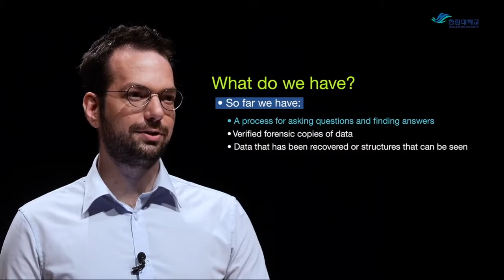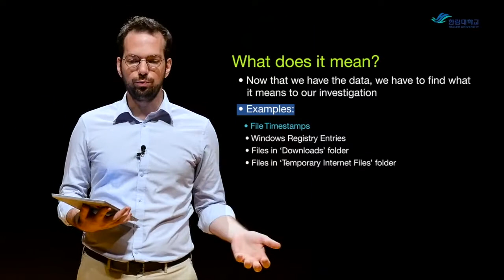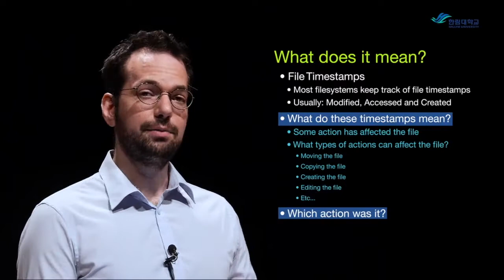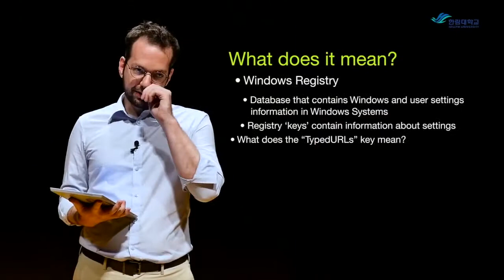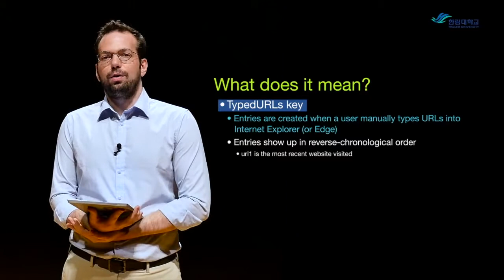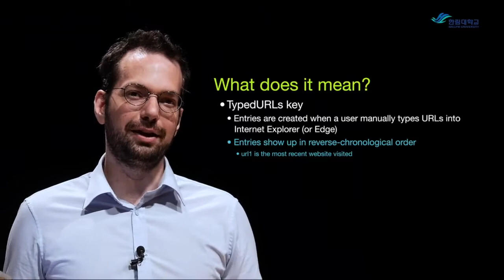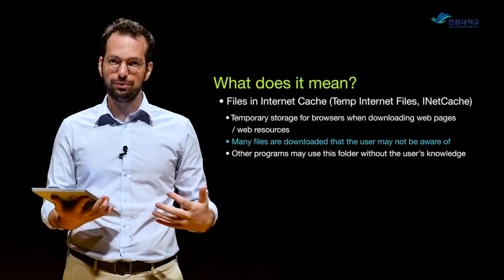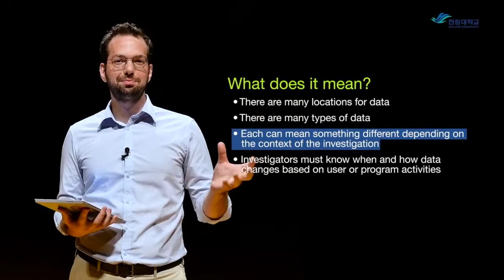DFS101: 8.1 Location and meaning of data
In this video, we talk about common locations of data, and how where data is located can change it's meaning.

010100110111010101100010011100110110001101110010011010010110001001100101